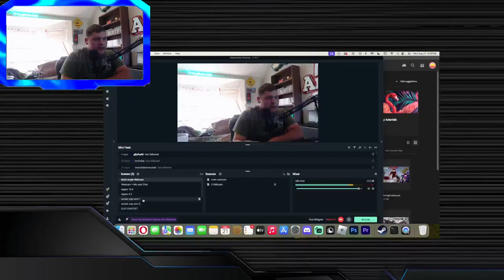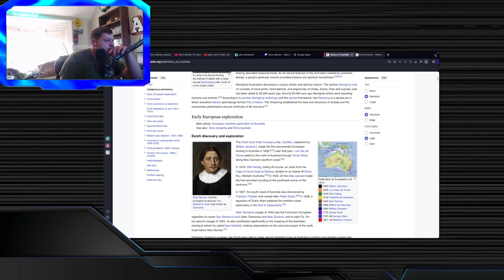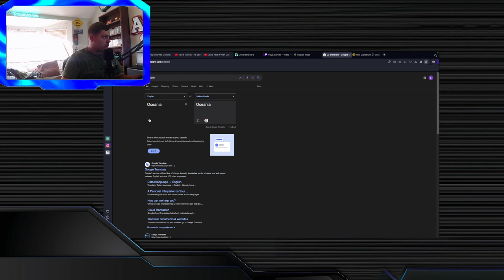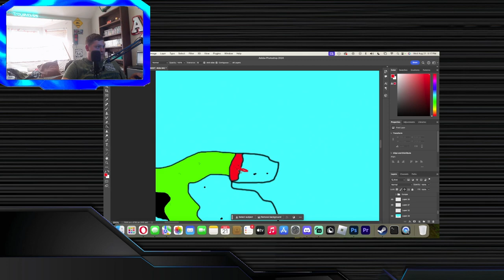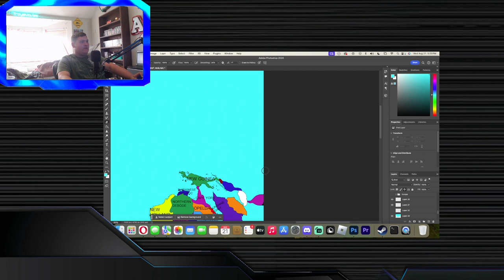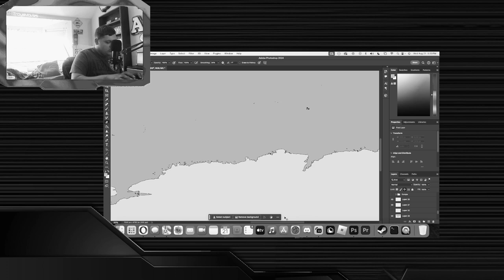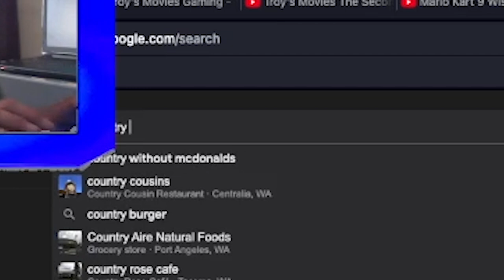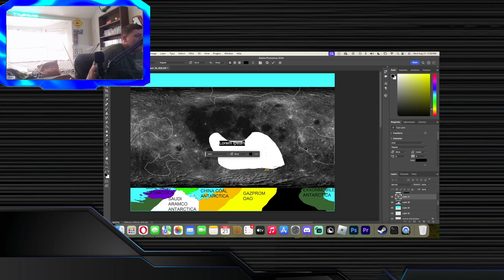I "FIXED" the Oceanian Borders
okay, okay, legally i'm obligated to say that other non oceania regions were included as well. now GET OFF MY BACK

0:00 global warming haha
0:33 New Guinea and Eastern Melanesia
1:54 Australia
4:31 New Zealand
5:39 The Rest of the Pacific Islands
9:01 Antarctica
12:32 ... other ... colonies
14:07 FULL MAP + Important Announcement